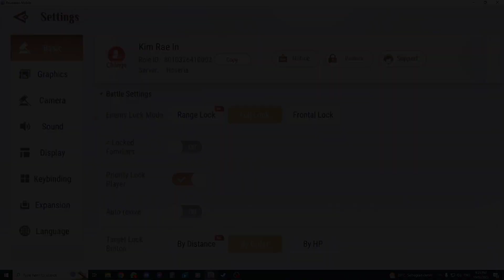REVELATION MOBILE BLADE MASTER DUEL BP 80K++